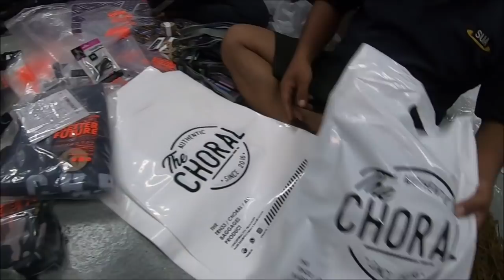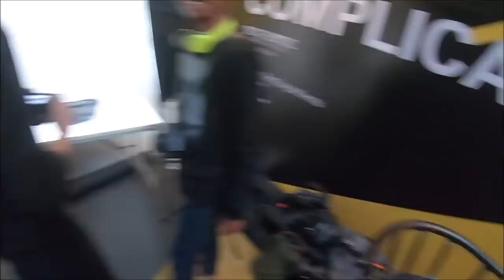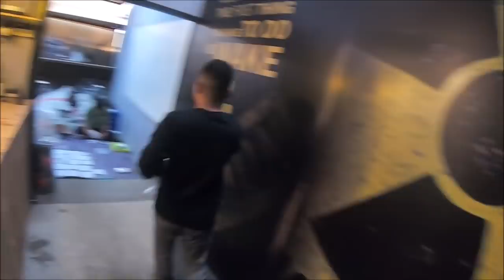Grebek Tempat Pembuatan Tas Bagus - Ketemu Dia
Choral lagi ada diskon Flash sale up to 70% , hari ini dan besok : cepetan cek :

Mantap memang ini produk..
Ordernya bisa langsung ke IG : @choral.id ya gais :)
atau ke link link dibawah ini

mantap komplit banget tuh :)
Recomend pokonya..
Happy shopping ya, mumpung ada promo2 menarik, segera sikaat :)